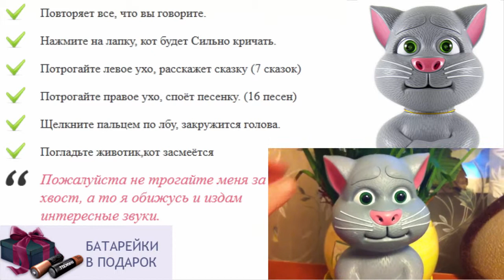Игрушки тильда коты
игрушка повторюшка спб
интерактивные игрушки для кошек купить
ребенок спит с игрушкой
играть онлайн бесплатно повторюшка
игрушки для детей в хабаровске
игрушка повторюшка хомяк
игра как хомяк повторюшка
игрушки и игры для детей
говорящий попугай игрушка купить
игрушка кот том купить
игрушки для ребенка до года
игрушки для шестимесячных детей
игры повторюшка попугай играть
говорящий как хомяк повторюшка играть
купить развивающие игрушки для детей
как сделать говорящую игрушку
детские игрушки для детей
игрушки для детей 3х лет
интерактивный хомяк повторюшка
интерактивные игрушки повторюшки
дымковская игрушка раскраска для детей
умные игрушки для детей
игрушки для трехмесячного ребенка
игры онлайн бесплатно кот повторюшка
игрушки для детей 1 месяца
игра говорящий хомяк повторюшка играть
игрушка как средство развития ребенка
что подарить ребенку девочке
игрушки для детей до 2 лет
говорящие игрушки купить
куплю игрушку повторюшку
игрушки для детей от рождения до года
игрушки детям 6 7 лет
игрушки для годовалого ребенка форум
игрушка для ребенка 4 года
попугай повторюшка играть
интерактивные говорящие игрушки
онлайн игрушки для детей
интерактивная игрушка бисквит
где купить интерактивную игрушку
кот том игрушка скачать
игрушки для детей бен 10
новогодние игрушки для детей
что подарить ребенку 1 месяц
интерактивные развивающие игрушки
умный кот игрушка
самодельная игрушка для ребенка
игрушка говорящий кот том
как хомяк повторюшка играть бесплатно
игрушка как хомяк повторюшка видео
что подарить ребенку 10 лет
интерактивные игрушки для мальчиков
куплю хомяка повторюшку или кота
что подарить детям в школе
игрушки для детей животные
игрушка повторяющий кот
павел воля игрушки для детей
кот повторюшка рыжий
игрушки для девятимесячного ребенка
игрушка для ребенка 2 х лет
кот рыжик повторюшка
история игрушек для детей
игрушка для ребенка 2лет
игрушки для детей девочек
купить интерактивную игрушку кот том
игрушки для детей от 6 лет
интерактивные игрушки цены
как миньон повторюшка
купить интерактивную игрушку хомяк
игрушка для ребенка 9 месяцев
большие игрушки для детей
игрушки для детей 7 лет
игрушка кот том играть
котик повторюшка
кот том повторюшка играть
говорящие игрушки отзывы
игрушки для детей чико
белка повторюшка
игрушки для детей иркутск